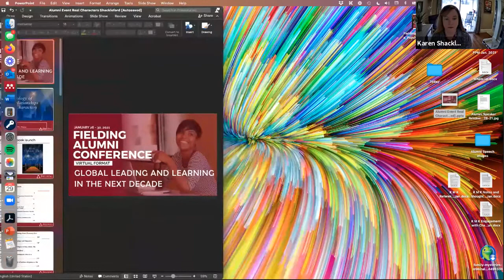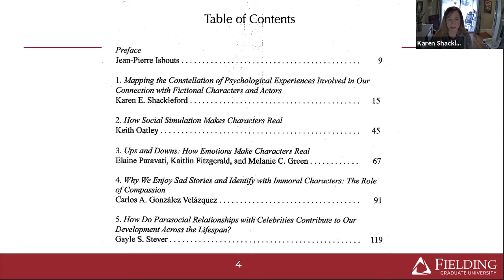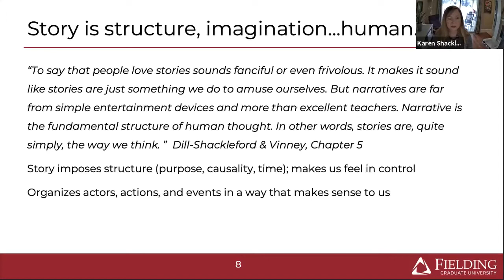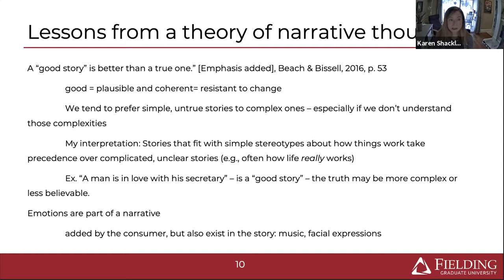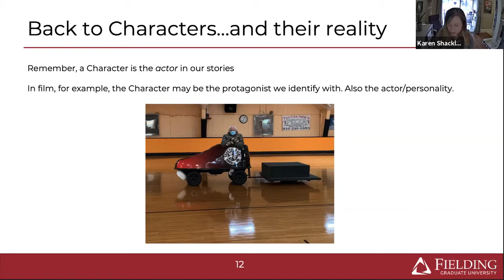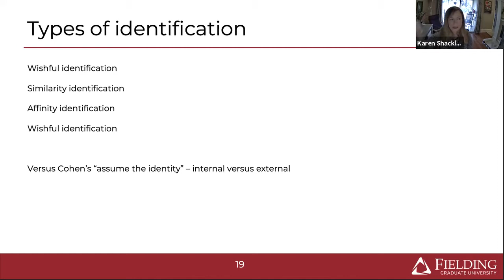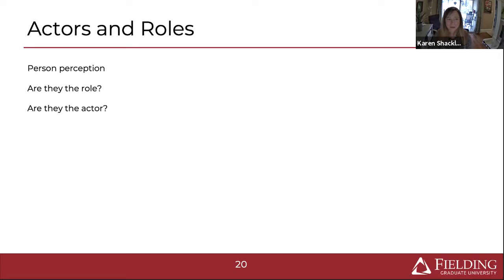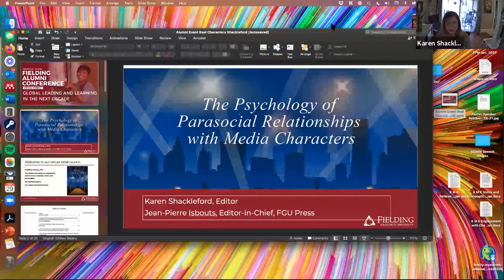Real Characters: The psychology of parasocial relationships with media characters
Speakers: Jean-Pierre Isbouts, Dlitt, Karen Shackleford, PhD
Welcome to the launch party for Fielding University Press's new release, Real Characters: The psychology of parasocial relationships with media characters, edited by your host, Dr. Karen Shackleford. This volume uniquely showcases several of the most well-respected scholars and practitioners who understand what fictional characters mean to us psychologically. Most of us feel a strong connection to particular stories and characters, be it from classic literature or the latest popular culture phenomenon. Characters can act as models and avatars, leading us to consider our relationships, identities and values. Stories can be a kind of social simulation, triggering us to process our own emotions and histories. The authors take you inside the human mind, revealing how these connections can be beneficial to us as social creatures and helping you see your own familiar experiences with fictional characters in a new and fascinating light.